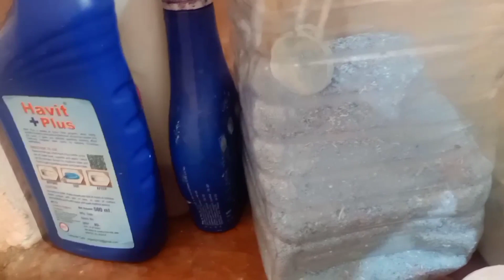अचानक ये क्या हो गया.. मेरी 🤕🤒तबियत खराब हो गयी....dailyvlog himachalpradesh...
Fun and Masti Babys Vlog. dailyvlog